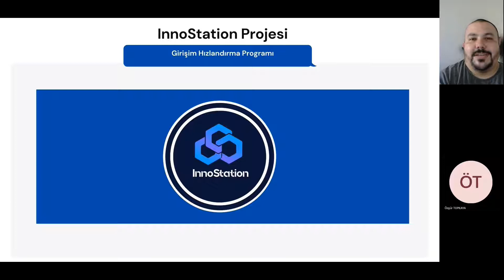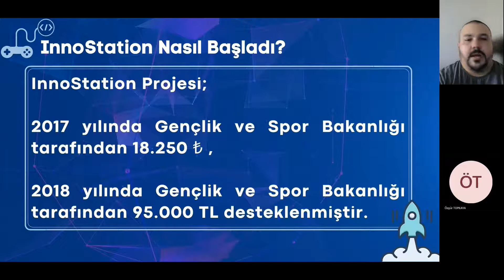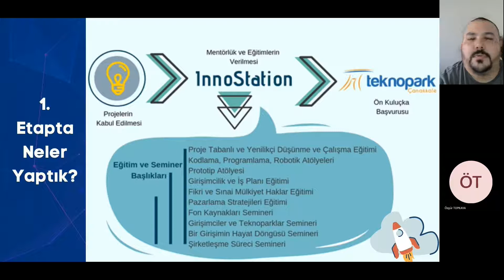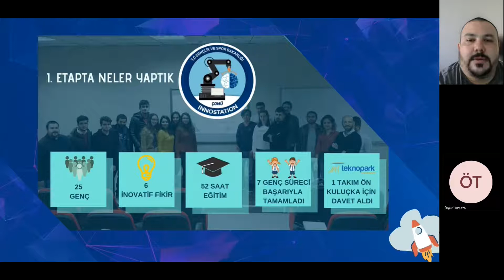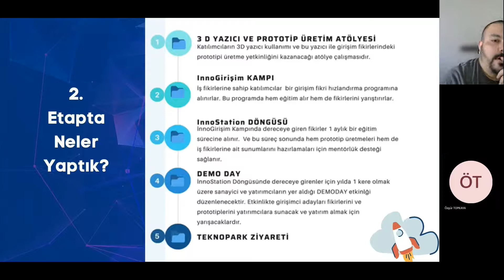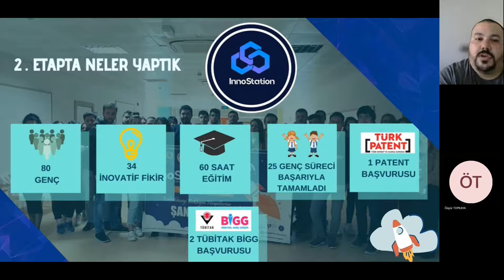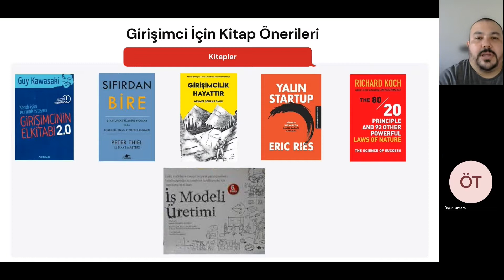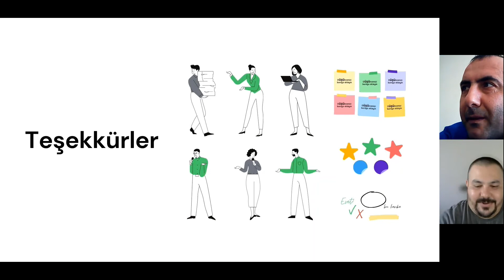İbrahim Çölgeçen Girişimcilik İnnostation Projesi Kitap Önerileri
Çomü Biga İİBF Kişisel Gelişim Eğitimleri